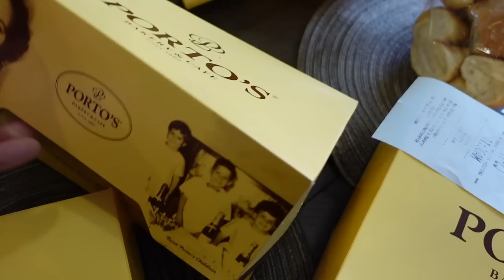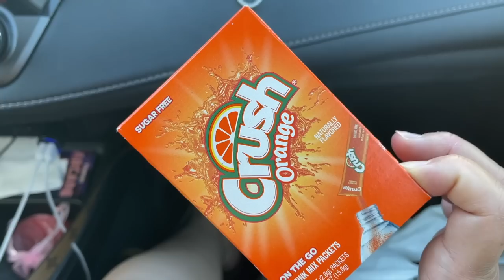ROSCOE'S, PORTO'S, GROCERY SHOPPING & PUTTING AWAY BABY STUFF! - April 22-23, 2023